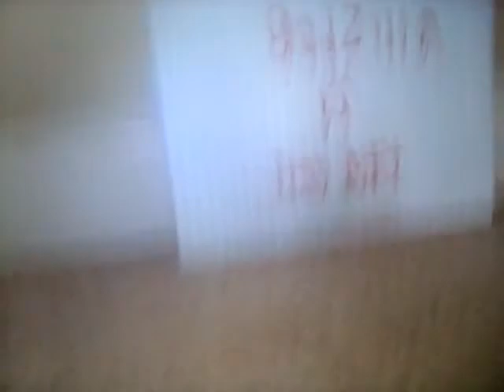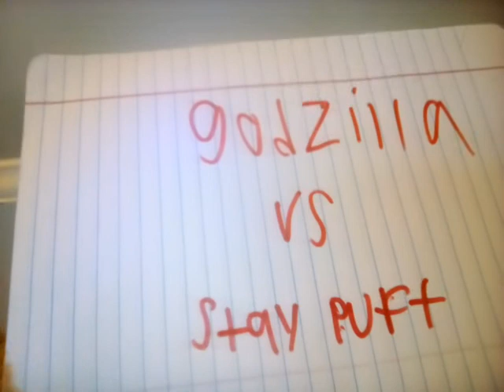The explenation of the dark truth about grubhub ad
Talking about how would the grubhub ad will effect our own lives,

new movie coming out on march 5

Godzilla vs Staypuft marshmellow man

Dark truth about grubhub ad